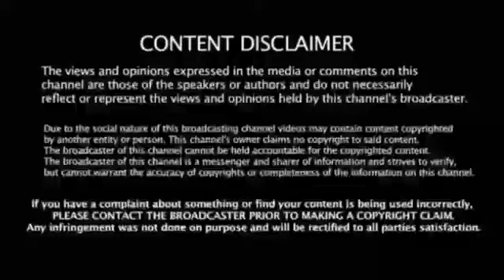சற்றுமுன் வெற்றி துரைசாமியின் உடல் பாகம் கிடைத்தது ! 5 வது நாள் தேடுதலில் அதிர்ச்சி !